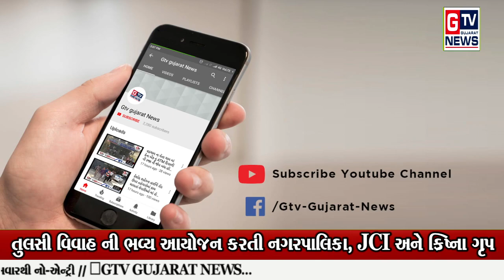ઉપલેટા : તુલસી વિવાહ નું અભૂતપૂર્વ આયોજન સાથે રંગાયું સમગ્ર શહેર || GTV_GUJARAT_NEWS